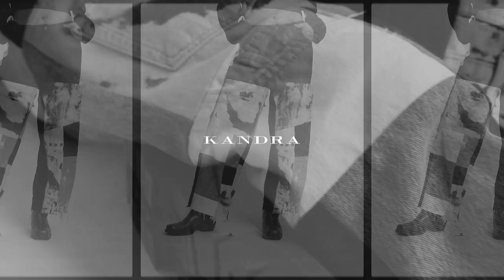BERSHKA in store music playlist, May SS2021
THIS IS NOT the official BERSHKA global playlist, THIS IS FOR BERSHKA ❤️

» Credits
Bershka | Hack Denim Bershka II

"The Denim Hack project is something completely new to the Bershka galaxy.  Pattern cutters, pattern makers, and designers worked together to minimize waste and create unique, special denim pieces."

KANDRA